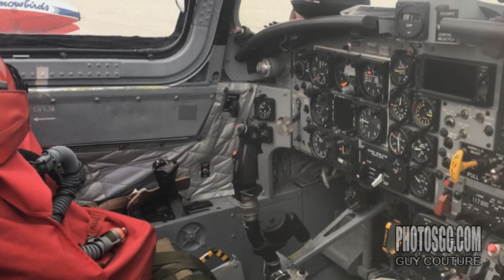2019 Le AéroSalon Snowbirds Aéroport St-Hubert.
2019 Le AéroSalon Snowbirds Aéroport St-Hubert le 1 et 2 juin. L’École nationale d’aérotechnique (ÉNA) qui organisait l’AéroSalon 2019, une présentation de Pratt & Whitney, en partenariat avec la Ville de Longueuil.